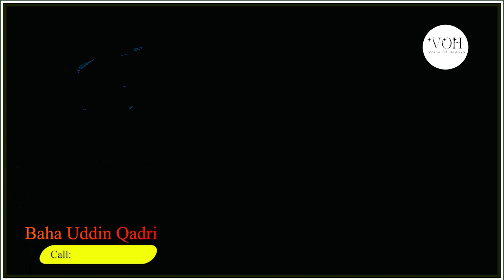রমজানের চাঁদ উদিত হয় ঈমানদারের জন্য সুসংবাদ || Bahauddin Qadri || রমজানের আমল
* ANTI-PIRACY WARNING * This content is Copyright toVoice Of Hedaya. Legal action will be taken against those who violate the copyright of the following material presented!